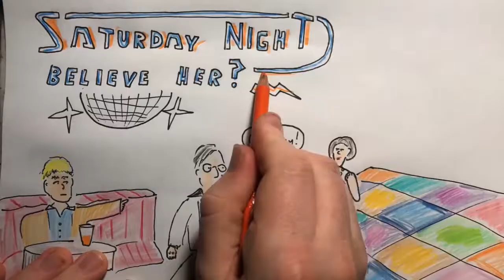2018 Nov 17 - Theresa May Unveils her Brexit Plan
News summary for a week in which Theresa May unveiled her Brexit plan and it wasn't terribly popular